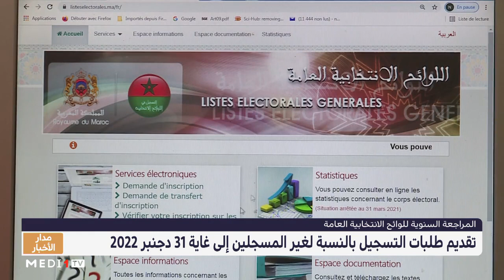تقديم طلبات التسجيل لغير المسجلين في اللوائح الانتخابية إلى غاية 31 دجنبر 2022